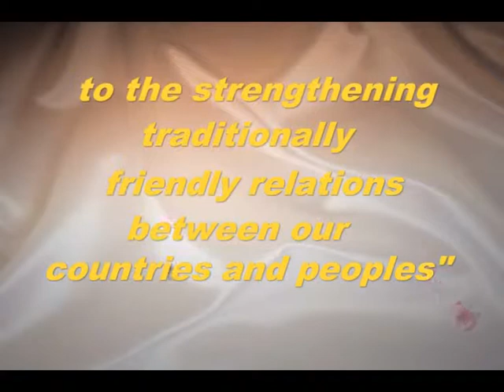Mehriban Aliyeva awarded the prize Star of the Commonwealth